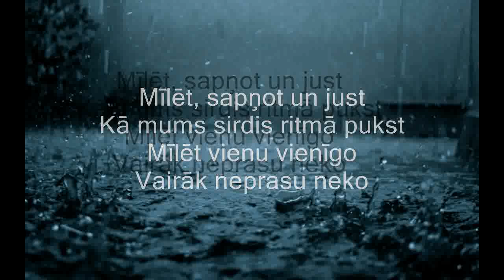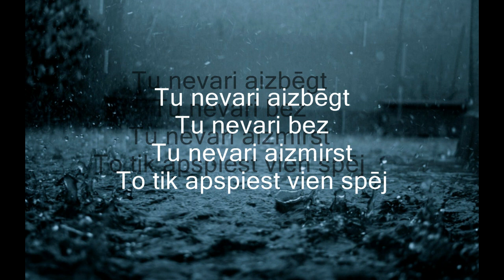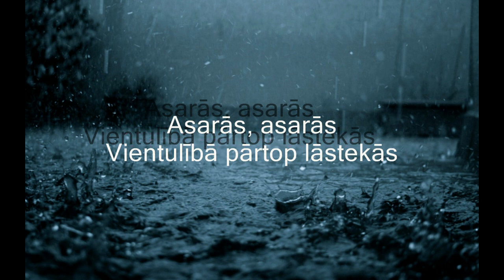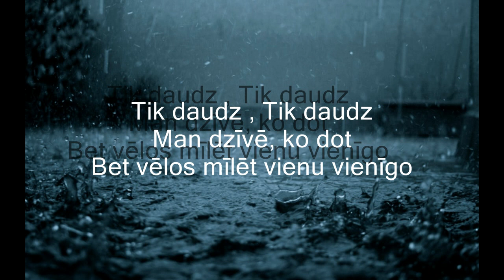Ģirts L - Mīlot vienu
Dziesmas ieraksts, apstrāde: DJ Dween